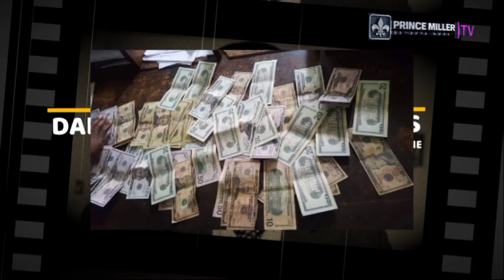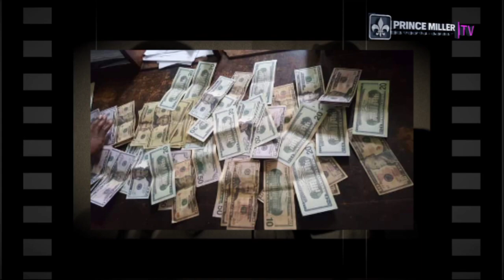TRIO CAUGHT WITH FAKE US DOLLAR NOTES PRINTER IN BULÀWAYO | DAILY NEWS EPISODE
Daily News Updates | 3 men have been arrested after being found in possession of fake US dollar notes comprising of 26x USD50 , 37 Mx USD20 and US10 in Bulawayo